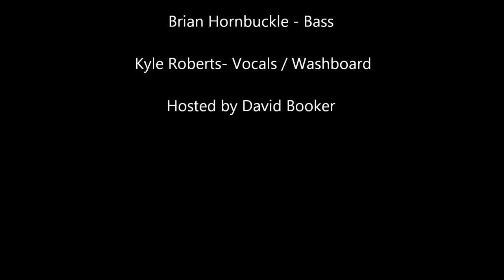Lannie's Clocktower Open Mic Night with David Booker Part 1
Open Mic Night with David Booker at Lannie's Clocktower, Denver CO